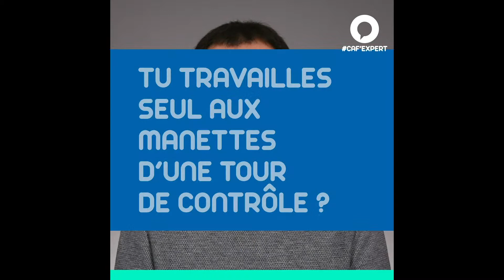Maxime, Manager de la Sécurité du Système d'Information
Virus informatique, piratage, sont ses ennemis. Maxime, spécialiste de la sécurité informatique, nous parle de ses missions et sensibilise sur les bonnes pratiques.

Copyright
titre :  rock angel
artiste : Joachim Karud
Rock Angel by Joachim Karud